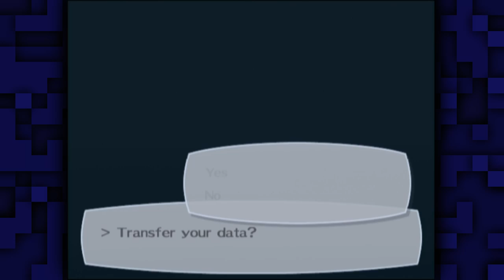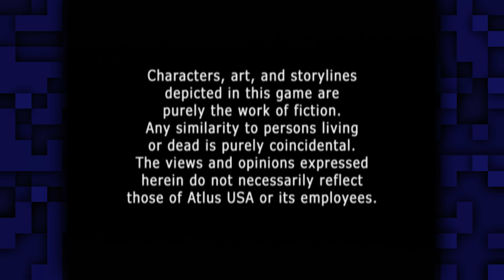Let's Play Persona 3 FES [1] First day of school 1/2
This is a max social link run. I'll not be completing the Persona compendium and more than likely won't be doing all of Elizabeth's quests. I'll be doing all of her "dates" however.

Just a heads-up, this is not a blind playthrough. By this point I've seen the entire game played through, I know what's going to happen and how the game plays. Also, I have personally played ahead of the most recent recording (not upload) I've done by 2-3 sessions. I record 1-2 weeks in advance. So on top of having seen the entire game played, at any point I've personally played as far ahead as the video that will be uploaded about three weeks from now. Just making sure that you know that I know what I'm doing.